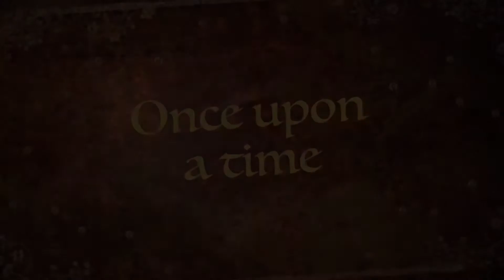Geraldine the Cat Tales | Cat Massage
Featuring the most relaxed beings in the world; worry free and laid back relaxed life. Sometime we are reminded to chill like a cat; even see how pretty those cat walks. Sleep like a cat.